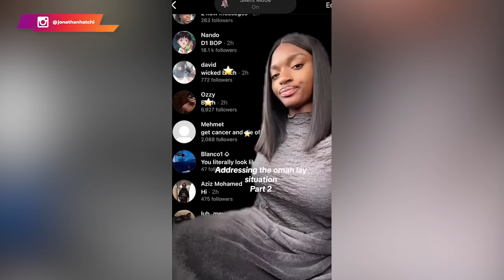La femme qui a ruiné sa relation lors du concert de Omah Lay répond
Omah Lay, un artiste nigérian en vogue ces dernières années, est au cœur d’une controverse après une partie de danse torride partagée sur scène avec une demoiselle en couple lors d’un show à Londres.

Libellé de cette façon, on ne se rend pas compte de la portée de cette histoire. Omah Lay n'est pas le mis en cause dans cette histoire, mais bien évidemment la jeune demoiselle qui, bien qu'étant fiancée, se laisse aller à de telles pratiques devant son homme.

Où sont passées les valeurs de la femme ?

Qui serait fier de prendre cette femme sous son toit après cela ? Même le plus fou des hommes, à moins qu'il n'ait aucune valeur, réfléchirait par mille fois d'abord. Internet a de la mémoire, et rien ne quitte vraiment la toile.

🔔 Aujourd'hui, je t'invite à suivre ses propos après la scène qu'elle a eu faire. N'oublie pas de me donner ton avis dans les commentaires.

0:00 Un rappel à l'ordre
01:51 Méa culpa ?
05:44 Mis au point de TonTon JoJo
08:30 Elle revient à la charge
 11:32 A chaque action une conséquence